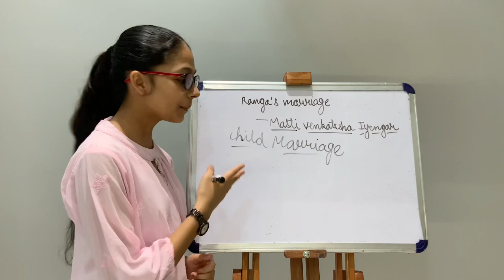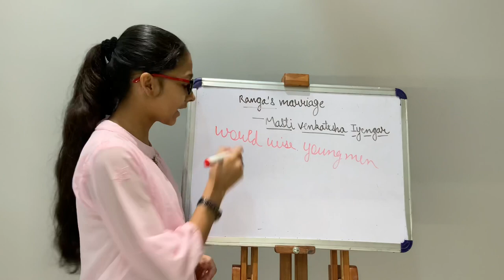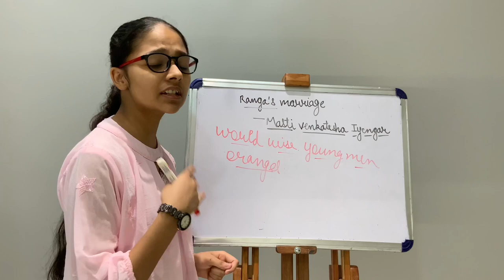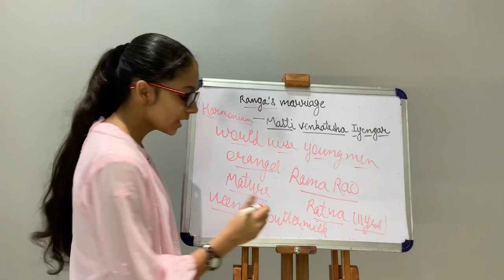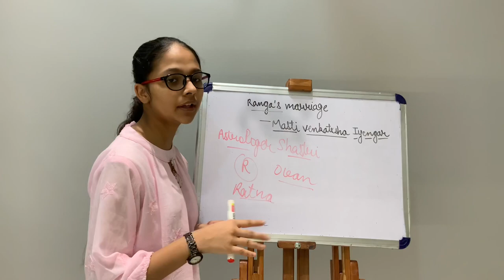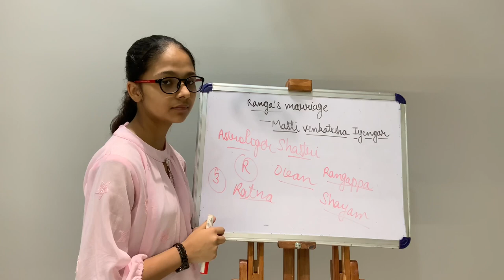Class 11 English Ranga’s Marriage by Masti Venkatesha Iyengar | Rush to learn